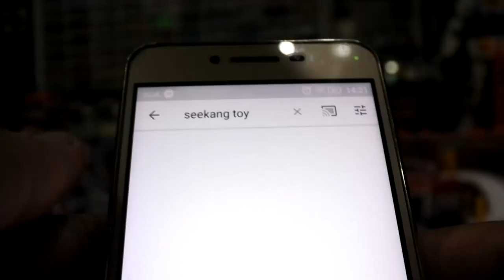รีวิวรถเหล็กกระทิง ค่าย NOREV เอามาเข้าฝูงสักหน่อยแค่ 120 บาทเอง